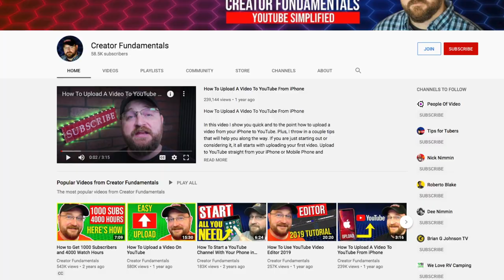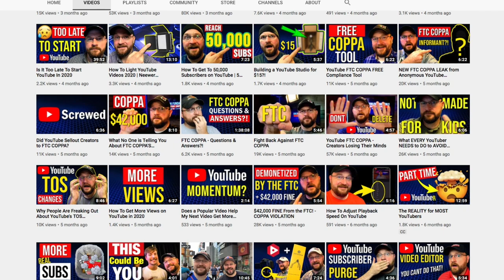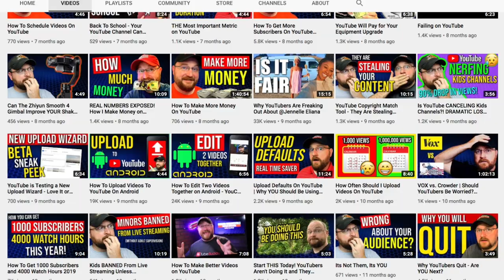How to Make $1000 a Month from Home!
Money or lack of it can be stressful. If you have a phone in your pocket, you have all the tools you need to start building a secondary income to help you through tough times and eventually even replace your current job or career.

In this video I explain it all to you.

Did you find this video helpful? Consider buying me a coffee

Amplify Your Subscriber Growth with this Expert Guide for Only $4.95

Are you captioning your videos? YouTube lets AI do it automatically but those captions can often be filled with typos or misinterpretations that can cause YouTube to NOT show it to as many people and COST YOU VIEWS.  Right now you can get $10 OFF through REV, which is a captioning service with REAL PEOPLE who caption your videos.

ROBERTO BLAKE'S YOUTUBE STARTER KIT
Make Your YouTube Channel Look & Feel Professional with Roberto Blake's YouTube Starter Kit

My Gear
► 📷 Canon 90D Video Camera Kit
► 📷 My Canon 90D Body Only
► My Neewer Advanced 660 LED Video Light
► My Lens (Sigma 24mm 1.4 DG HSM Art)
► My Video Tripod
► My Vertical Dual Monitor Stand
► My LED Light Strips
► My Shure SM7B Studio Mic
► My Neewer Lighting Wall Mounts

Be sure to join the Facebook group to engage in conversation with other like-minded YouTubers and get answers to questions you are looking

Note: I made the first 100 videos on this channel using an iPhone. For info on how to start a channel on your phone,